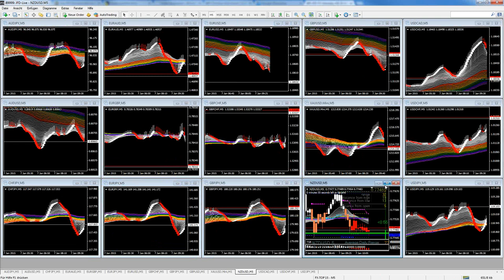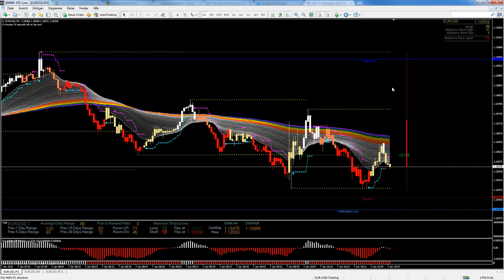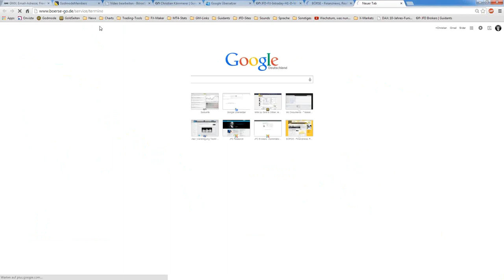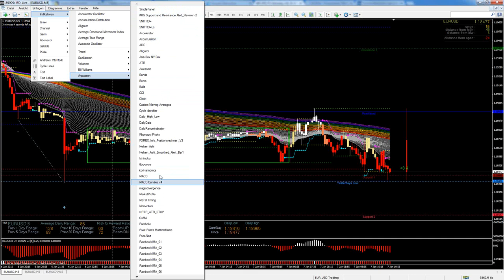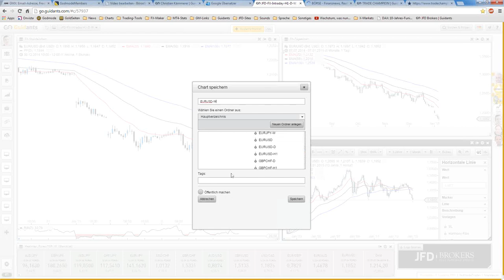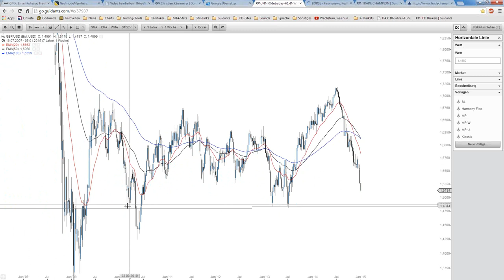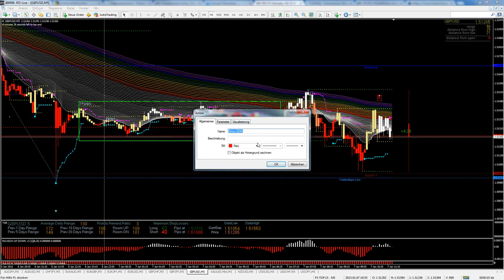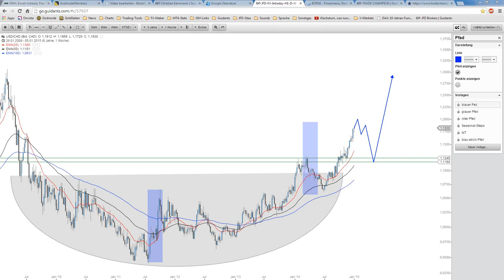JFD Webinar: Devisenradar-Webinar vom Januar 2015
Eine Aufzeichnung eines vergangenen Devisenradar-Webinars vom Januar 2015. Immer Mittwoch von 15:00 bis 16:00 Uhr.